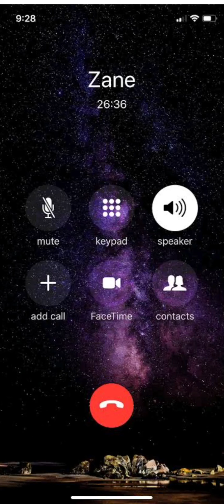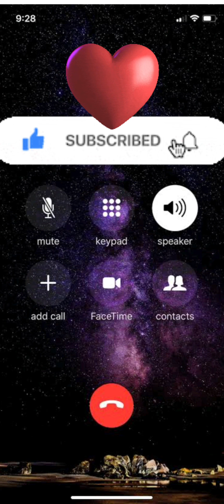lovers call recording Kannada || gowri habba special